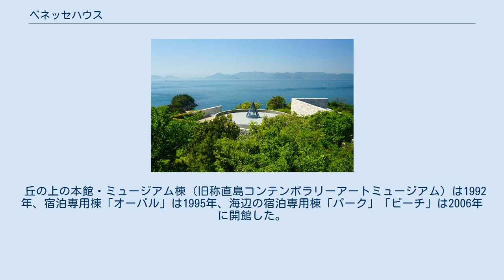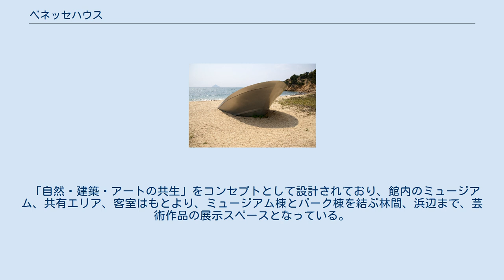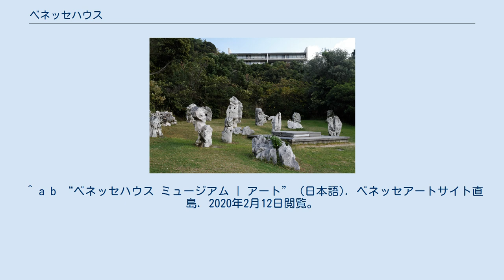ベネッセハウス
地図 ベネッセハウス（英名：Benesse House）は香川県香川郡直島町に在るホテルを備えた現代美術に特化した美術館。
 海外で最も知名度の高い日本のリゾート施設の一つ、ベネッセアートサイト直島の中核施設である。
瀬戸内海の小島「直島」の南部、通称・琴弾地と呼ばれる地区に位置する。
 福武總一郎の依頼で建築家安藤忠雄が全体設計した直島文化村プロジェクト・ベネッセアートサイト直島の中核施設。
 丘の上の本館・ミュージアム棟（旧称直島コンテンポラリーアートミュージアム）は1992年、宿泊専用棟「オーバル」は1995年、海辺の宿泊専用棟「パーク」「ビーチ」は2006年に開館した。
 「自然・建築・アートの共生」をコンセプトとして設計されており、館内のミュージアム、共有エリア、客室はもとより、ミュージアム棟とパーク棟を結ぶ林間、浜辺まで、芸術作品の展示スペースとなっている。
 屋外展示作品の大半は作家が当地で製作した作品である。
 コンデナスト社が発行する旅行誌『コンデナスト・トラベラー』の "seven places in the world you should see next" （次に見るべき世界の七か所）特集で取り上げられたことをきっかけに、世界各地の新聞や雑誌で紹介されており海外での注目度も高い施設である。
「ミュージアム」 「オーバル」 「パーク」 「ビーチ」 大竹伸朗「Shipyard Works: Cut Bow(シップヤード・ワークス 切断された船首)」1990 蔡國強「文化大混浴　直島のためのプロジェクト瓦のドローイング」 1998 「タイム・エクスポーズド」 杉本博司 ^ ^ ジェームズ・ボンドシリーズの小説『赤い刺青の男』（2002年）で、G8サミット会場として実名で登場したこともある。
 ^ a b “ベネッセハウス ミュージアム | アート” (日本語). ベネッセアートサイト直島. 2020年2月12日閲覧。